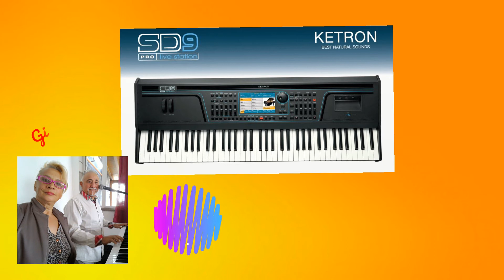KETRON SD9 FASHINATION Style Live english_walz BY GINO E ROSY